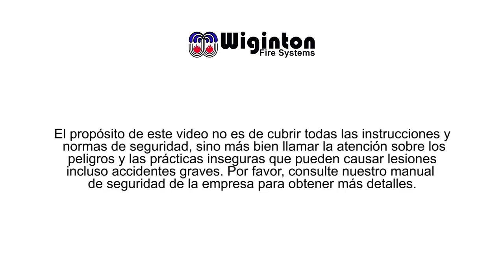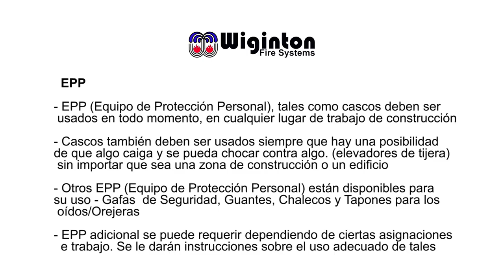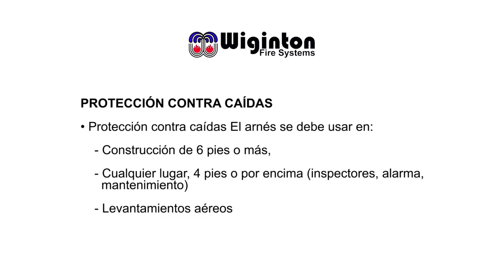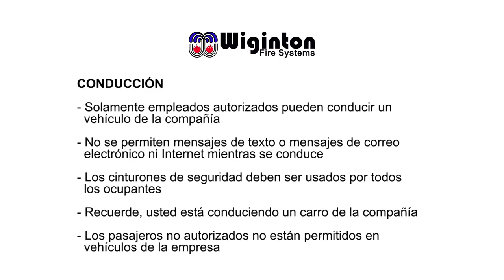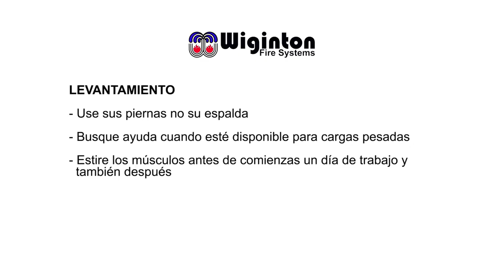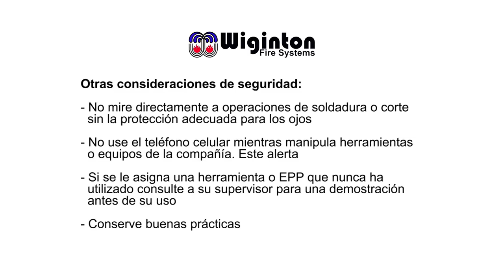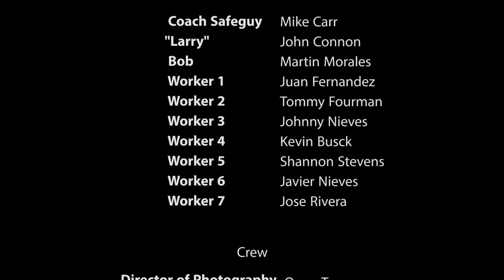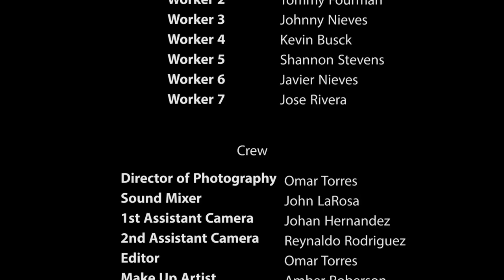Wiginton Fire Systems Safety Spanish